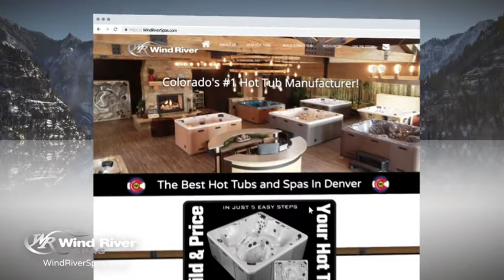WindRiver Experience v2 30 2021